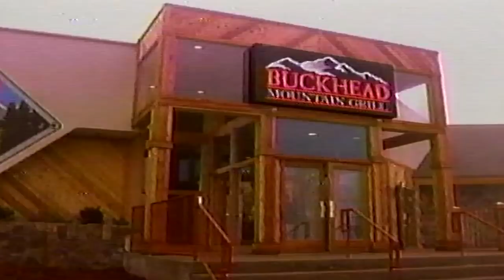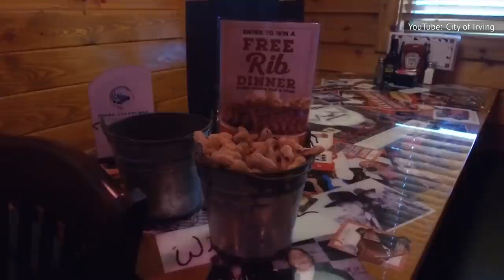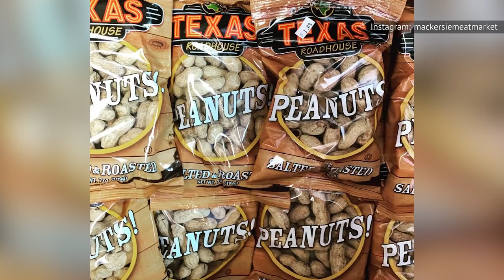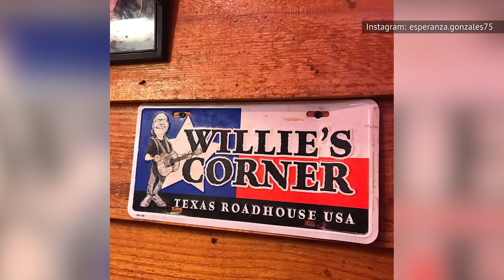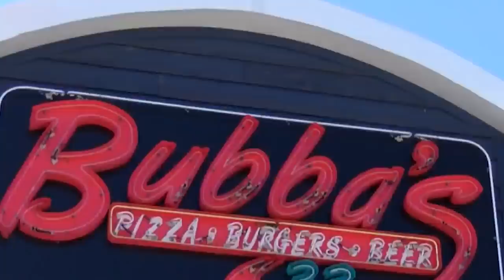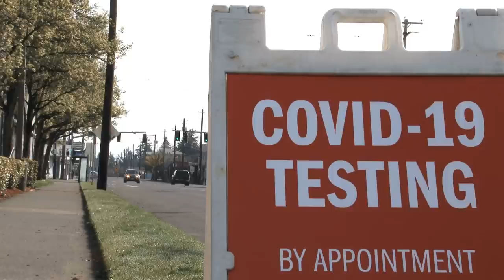The Truth You Didn't Know About Texas Roadhouse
Since its founding in 1993, Texas Roadhouse has gone from a single location to being the largest steakhouse chain in the United States, according to Restaurant Business. It has 600 locations in 49 states and in nine other countries. What's the secret of the chain's massive growth? It could be the steaks, or the rolls and peanuts. Or maybe the line dancing.

Whatever the case, there's plenty you may not have known about Texas Roadhouse, like how every restaurant has a Willie Nelson corner, or how it didn't start in Texas at all. Here's the truth you didn't know about Texas Roadhouse.

Started in Indiana | 0:00
Founder lived with his parents | 1:45
America's largest steakhouse chain | 2:55
Peanuts and bread | 3:51
Willie's corner | 4:49
Lunch on weekends only | 6:04
Line-dancing servers | 7:19
Popular during the pandemic | 7:52
Owns two other restaurant chains | 9:07
Founder's death | 10:25